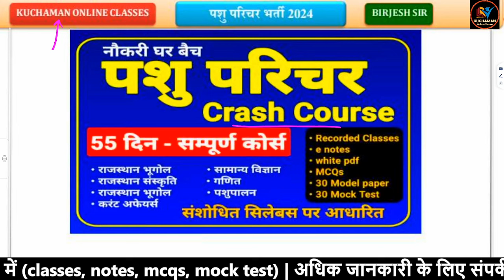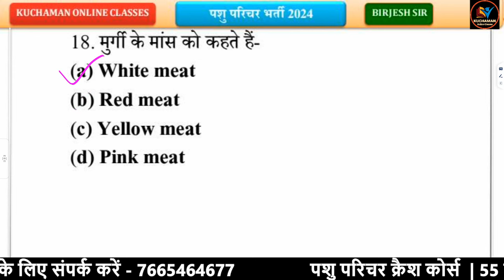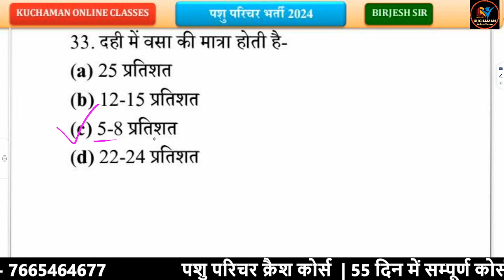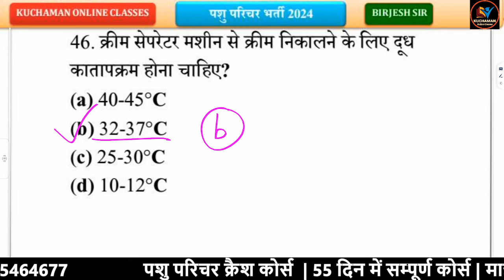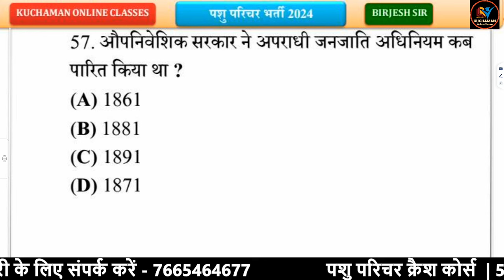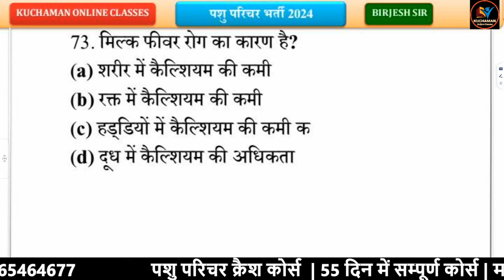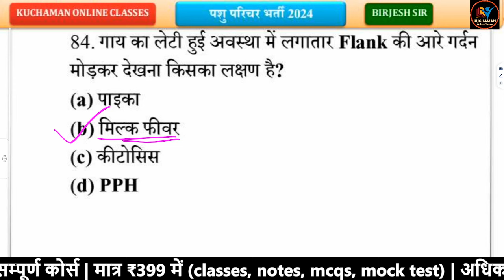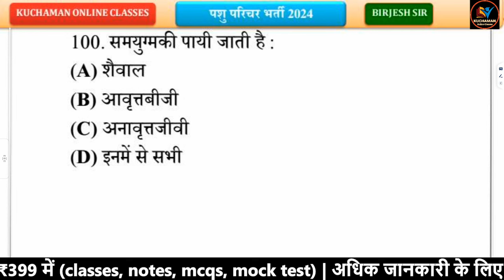पशुपालन टॉप 100 प्रश्न । pashupalan new syllabus । पशु परिचर भर्ती 2024 । animal husbandry mcqs